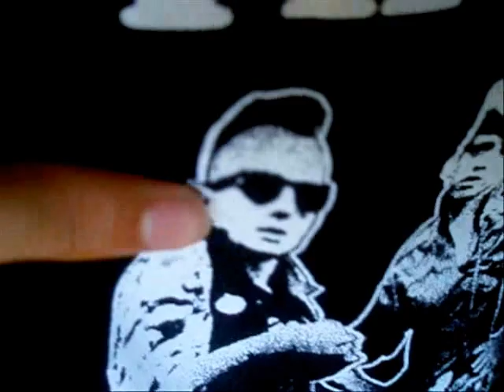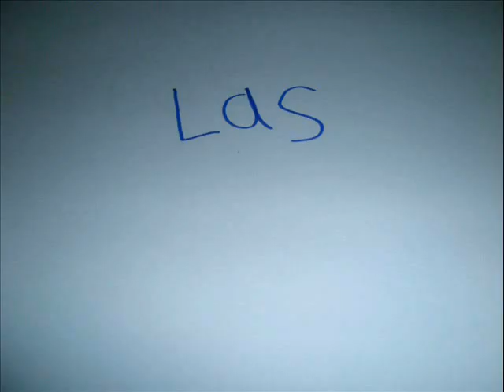Anuncio "Pulp&Beer" | Trabajo de Música (2010)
-Dirección: Fabio Mogrovejo
-Cámara: Fabio Mogrovejo
-Edición: Fabio Mogrovejo
-Guión: Fabio Mogrovejo
-Reparto: Fabio Mogrovejo & Lucas B.
-Compañero de equipo: Julian Gonzalez
-Nota: 9 (una de mito)